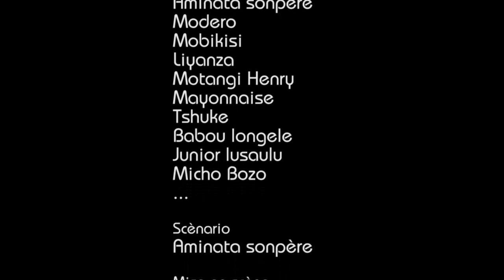NOUVEAU GAG 2019:ESCROQUERIE NA ÉGLISE AVEC LIYANZA, MOBIKISI,MAYONNAISE,MODERO,MICHAUX